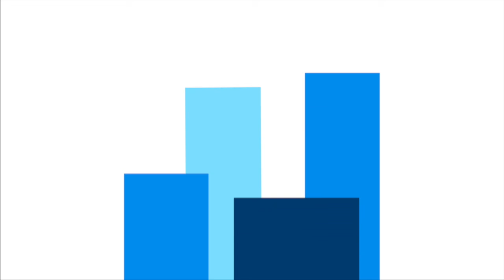Atendimento ao Cliente - Palestrante de Vendas - Palestra de Motivação e Sucesso - Dicas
ACSA™ é marca registrada.

Falamos de vendas, faturamento, lucro, prospecção, abordagem, levantamento de necessidades, proposta de valor, negociação, fechamento, pós-venda, motivação e atitudes, reativação de clientes inativos, como vender valor, como dar menos descontos, como trabalhar melhor seu mix de produtos, serviços e soluções, como vender mais para sua base atual de clientes, atendimento ao cliente, negociação e planejamento.

Abordamos aqui assuntos fundamentais para o bom desempenho do empreendedor, vendedor e/ou atendente e líderes preocupados com o aperfeiçoamento constante de suas equipes garantindo melhores vendas e mais lucros – e tudo isso com uma linguagem simples e direta facilmente aplicável ao seu dia a dia.
Através de nosso conteúdo sua equipe de atendimento ao cliente e vendas vai:
 aprender técnicas de prospecção de clientes; aperfeiçoar suas técnicas de relacionamento e retenção de clientes; saber identificar o potencial de compra de cada cliente; aprender a direcionar sua energia para os clientes mais lucrativos, sentir-se mais motivada e esforçada apara atingir as metas de vendas.

E mais:
 as técnicas que mais vendem em um mercado altamente competitivo; o que fazer para ser diferente num mercado onde todos são iguais; a importância das novas tecnologias para vender mais; abordagens vendedoras, técnicas de fechamentos que dão resultados imediatos, insights motivacionais, formas de aumentar as vendas da sua empresa; vender valor; dicas para atender bem o cliente, ideias motivacionais, ciclo motivacional, palestras práticas, novos horizontes pra você pensar e fazer diferente e treinamentos de vendas.